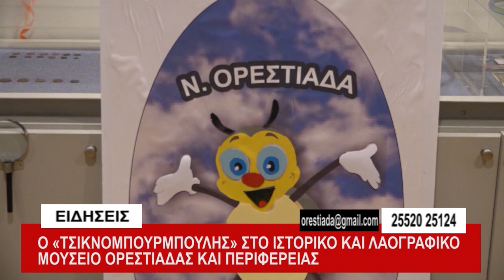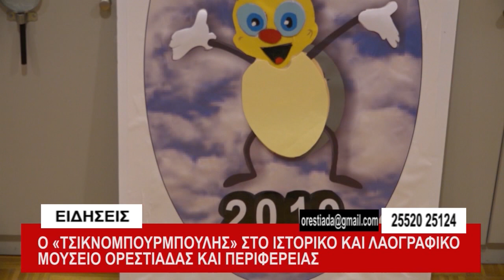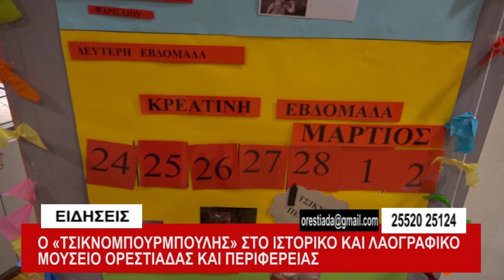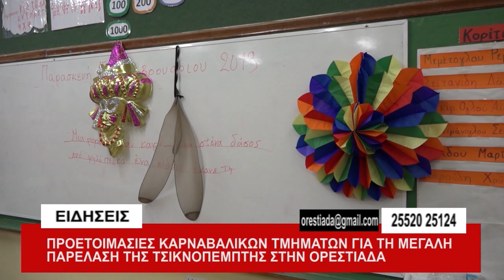ΚΕΝΤΡΙΚΟ ΔΕΛΤΙΟ 16-2-19